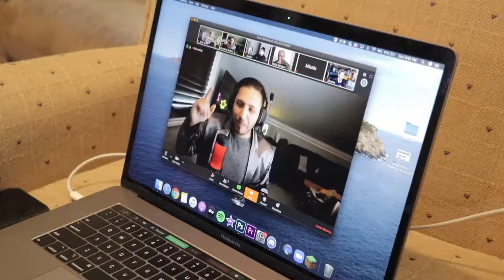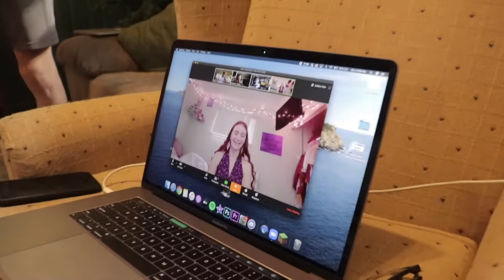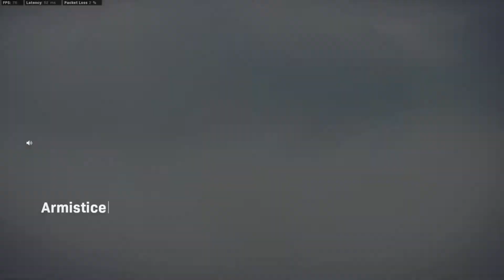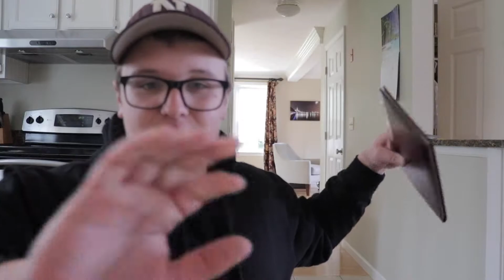MY FIRST DATING SHOW!!!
This episode,  I was on my first dating show! Also, enjoy us making animal noises and eating burritos in the car:)

Thanks to Dom Andre for having me on the show! And thanks to Mikaila for choosing me:)

Dom Andre: @dominicandre_
Mikaila: @mikailadancer

TikTok; @joshvanbatenburg
Instagram; @joshvanbatenburg

Friends in all my videos :
Devon Foster
Jared Richardson
Corey Hazzard
Luke Williams
Emilee Angel
Joe Kessler
Tyler Haroutunian
Dan Plante
Cam Casey
Avi
Joey Rogoff
Chris Chann

if your reading this go comment an emoji of your favorite food on my last Instagram post